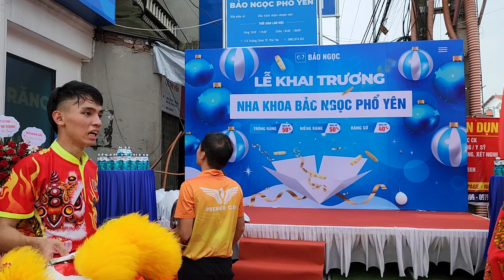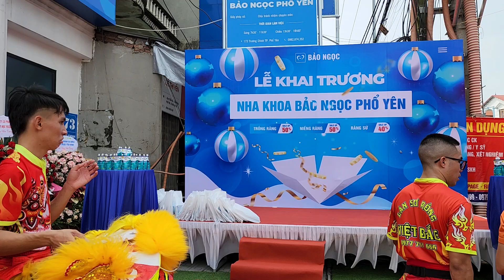[ Phổ Yên ] Múa Lân Khai Trương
Thành phố Phổ Yên Múa Lân Khai Trương liondance lsr lsrvietbac mualantaithainguyen phamvietphuong .